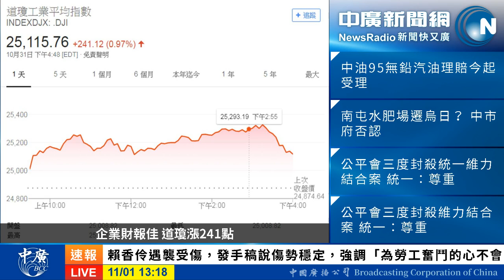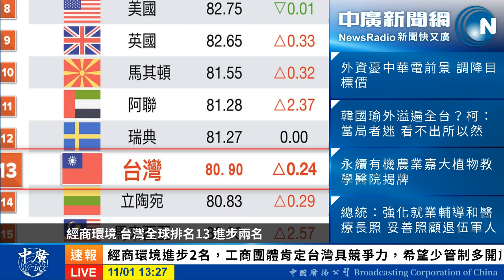20181101中廣新聞網理財APP-財訊雙週刋記者段詩潔談「價值型投資選股」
中廣主播李竺禪--中廣新聞網13點新聞主播，週一到週五13點到13點15分告訴您重點新聞，週二到週五9點15分提供您理財APP，探討熱門理財議題，歡迎您鎖定收聽，並到粉絲頁按讚追蹤。